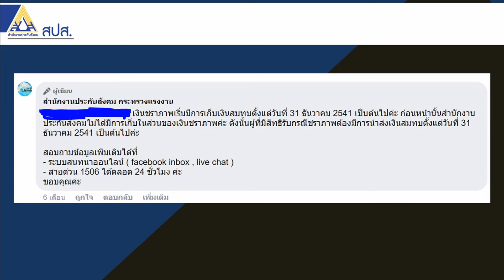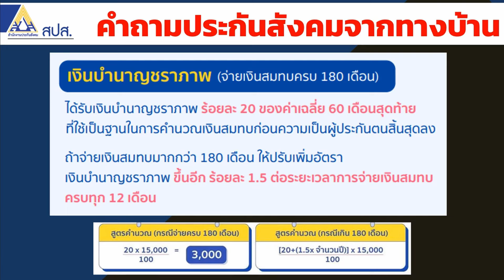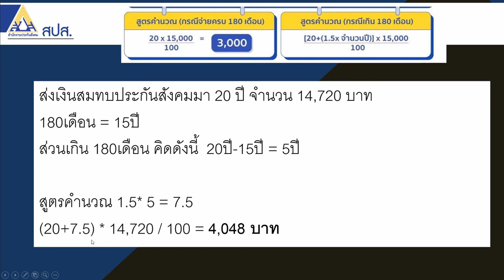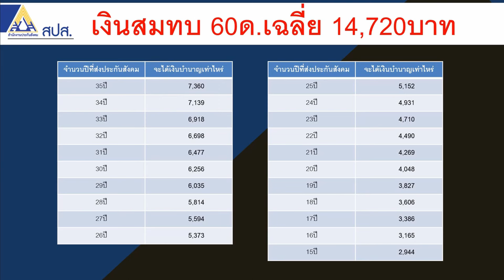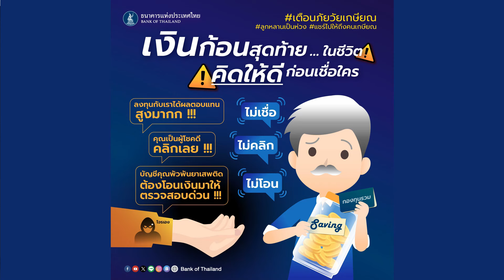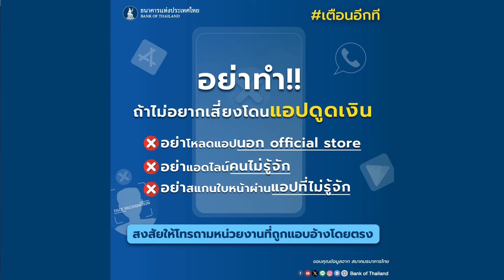เงินเดือน 14,720บาท จะได้รับเงินบำนาญประกันสังคมกี่บาทต่อเดือน | ซีรีย์บำนาญประกันสังคม